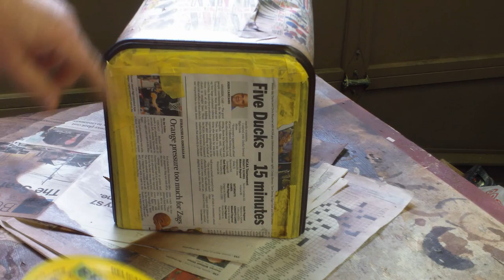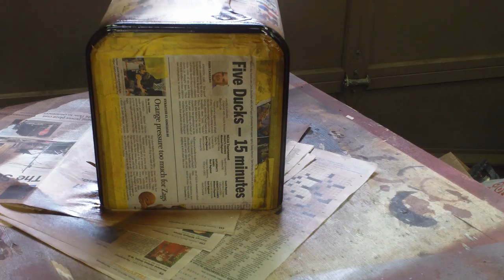1936 Fairbanks Morse Model 57 Restore Part 8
After Dickels ravenous gluttony and thirst is quenched, old Buzz needs to get the cabinet trim pieces ready for re-installation. Plus, with Mohawk toner in hand, its time to get the cabinet color just right before the final lacquer can be applied. Then Buzz replaces the speaker wires and antenna leads..Later it's time to test the radio and listen to a great Kay Kyser tune and watch as he installs the trim pieces. to end the video Buzz tries out John from Arkansas' suggestion on how the test the volume control.
Music
Bell Bottom Trousers - Kay Kyser Orchestra - (1945)